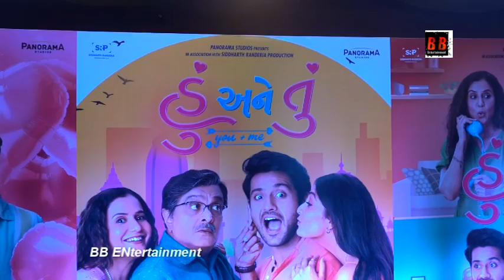Ajay Devgn launches the trailer of Gujarati Family entertainer Hu Ane Tu in Mumbai